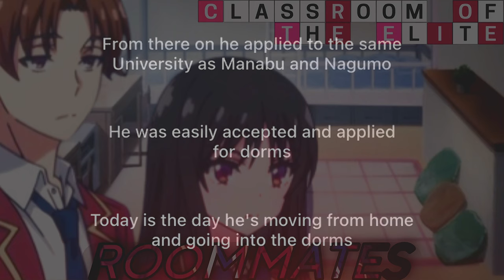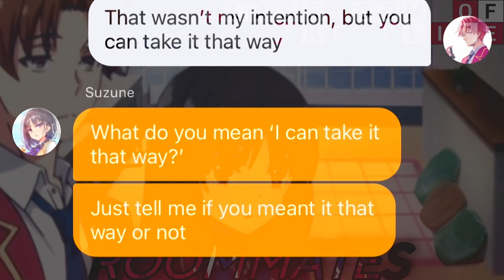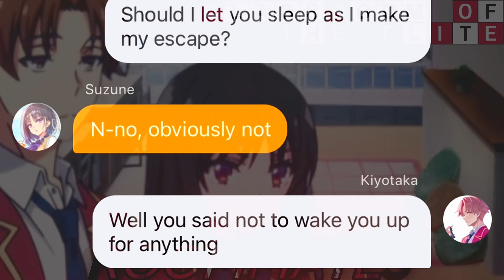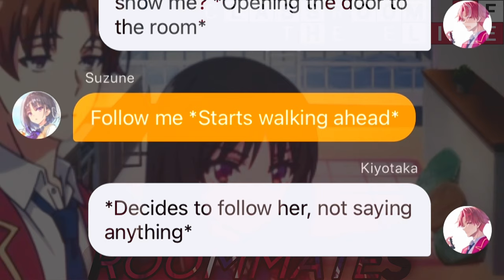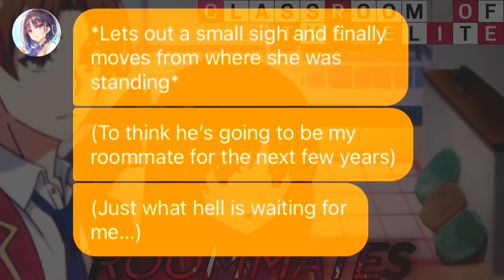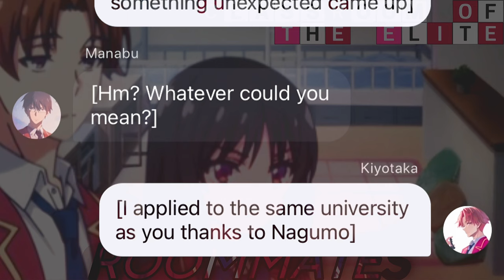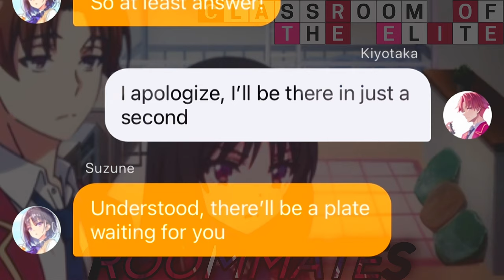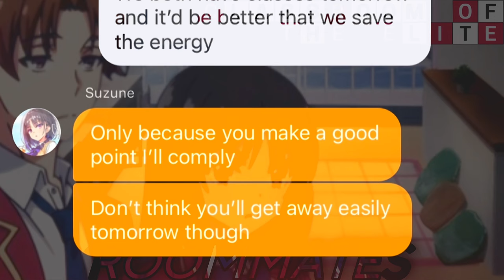Roommates Pt.1 // Kiyozune Story // Cote Texting Story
(This video has no music so play ur own)